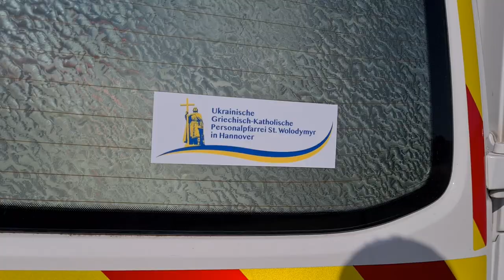Швидка допомога для України від вірних УГКЦ з Ганновера | Живе телебачення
Вірні УГКЦ з Ганновера передали карету швидкої допомоги в Україну. Кошти зібрала парафія св. Володимира під проводом о. Романа Максимціва. Авто служитиме пацієнтам Турківської міської лікарні, на Львівщині. Своє авто лікарня раніше передала бійцям на передову.

Поширюйте відео!

Україна молиться!